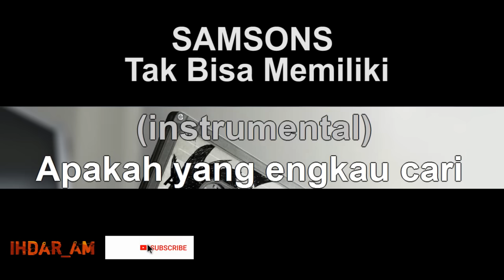Samsons - Tak bisa Memiliki Karaoke